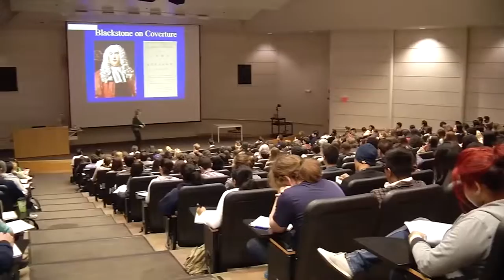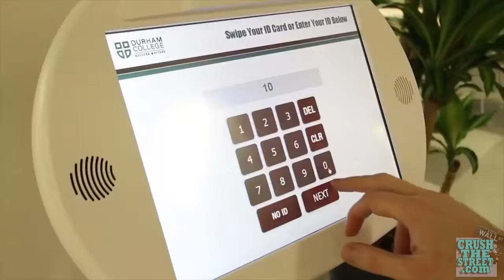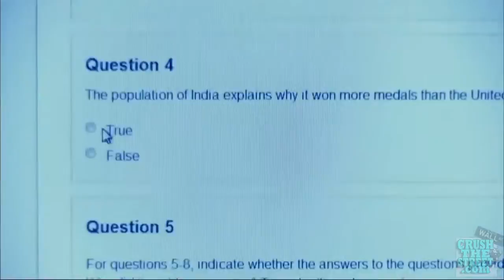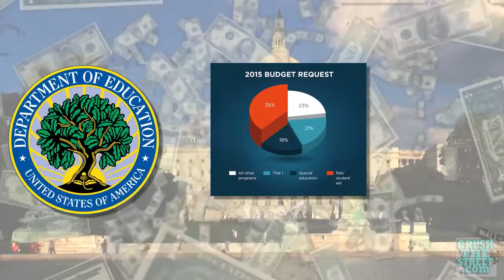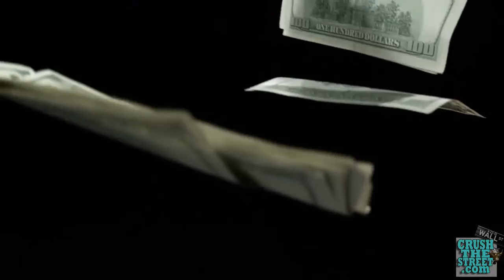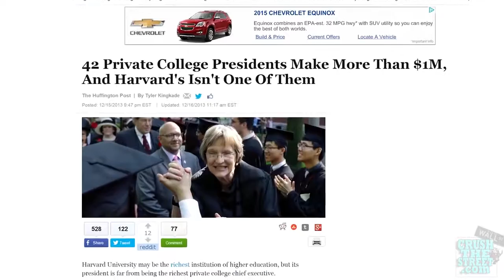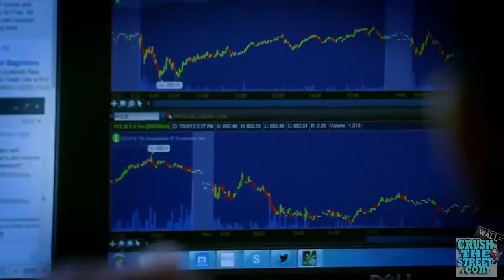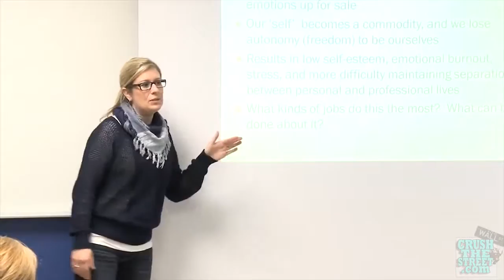The College Bubble 2 0